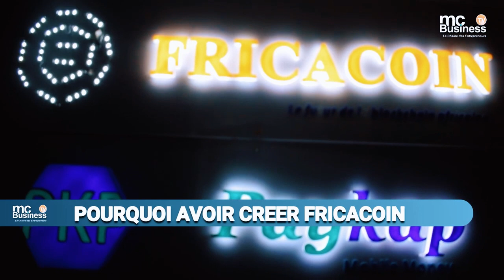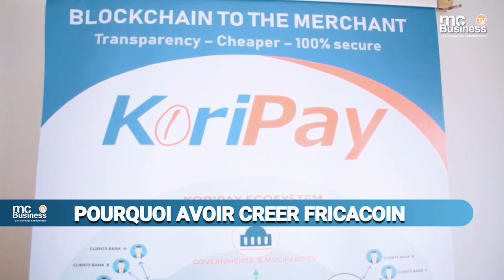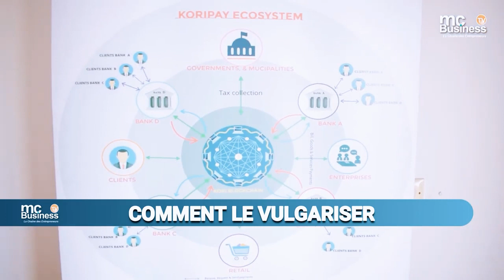Il a la solution pour le financement des startup par la cryptomonnaie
Découvrez le Dr Dalvarice Ngoudjou  qui a inventé la première cryptomonnaie africaine. C'est un visionnaire qui révolutionne le monde de la finance numérique en Afrique.